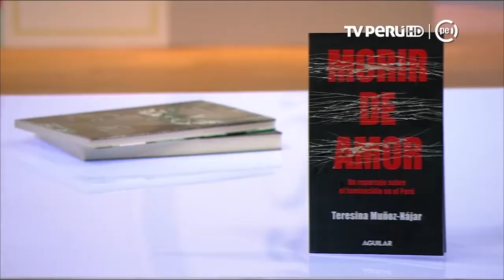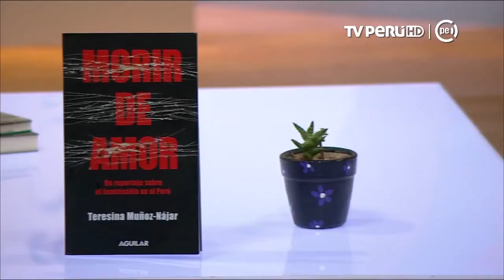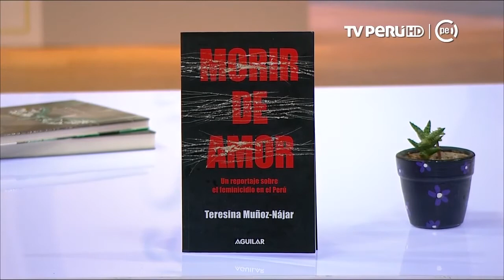P6 - 8. Entrevista: Teresina Muñoz Nájar / Libro: Morir de amor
A propósito de su libro Morir de amor, una investigación sobre el feminicidio en el Perú, conversamos con Teresina Muñoz-Nájar.
Sobre Teresina Muñoz-Nájar:
Nació en Lima en 1955. Estudió Periodismo en la Universidad Católica de Santa María. Trabajó en Caretas y ha colaborado en diversas revistas. Es editora y profesora, y ha escrito cuentos para niños y libros sobre gastronomía y sobre la situación de la mujer. En cuanto a estos últimos, ha publicado 75 opiniones sobre el aborto: un tema para hablar, una agenda para discutir (2011) y ha escrito Morir de amor. Un reportaje sobre el feminicidio en el Perú (2017)